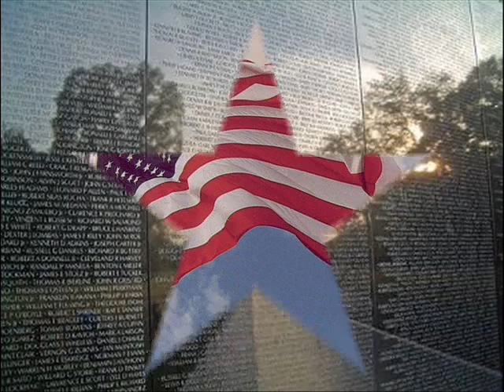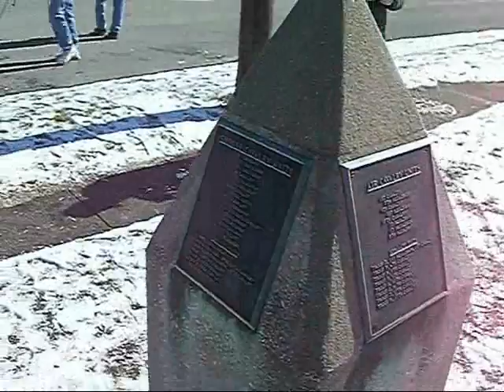Midwest Chapter of Blackhawks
Reunion at Ft. Knox Kentucky on February 2,3,4, 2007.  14 Men of Powdervalley 3rd Platoon meet at Ft. Knox for a annual gathering of the Midwest Chapter of Blackhawks